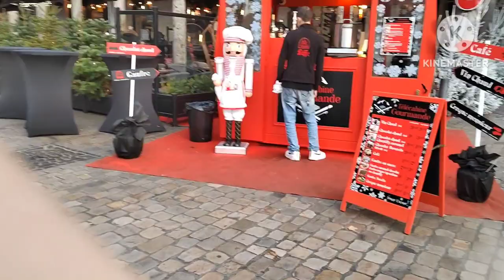Le marcher de Noël qui nous a donné la grippe pour Noël 🙄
marcher de Noël d'Arras #2022

Un froid glacial qui nous a mis Noël au lit